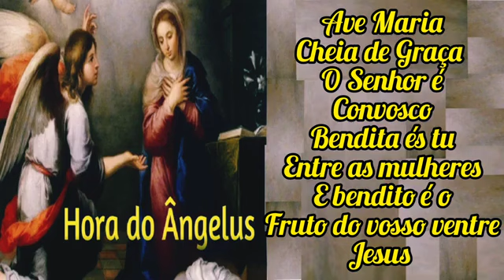Oração do Ângelus - 28 de junho de 2024 - 12h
28 de junho de 2024

Oremos.

Amém.

Ângelus